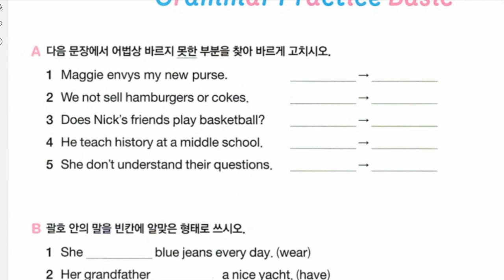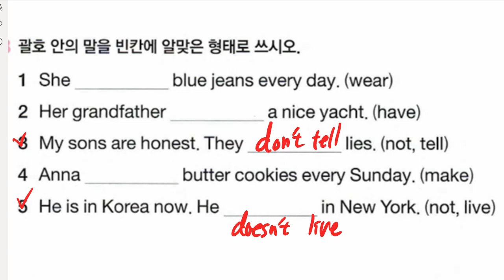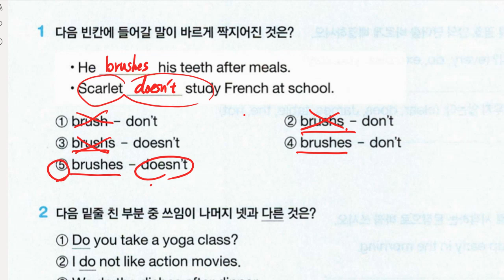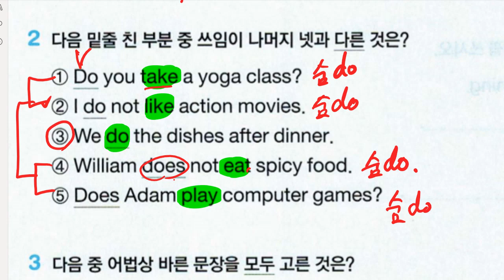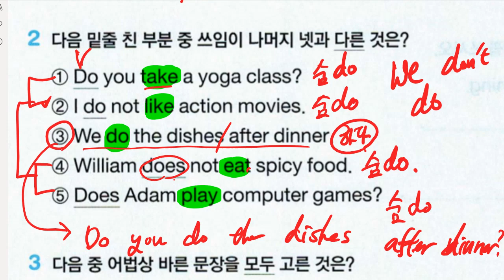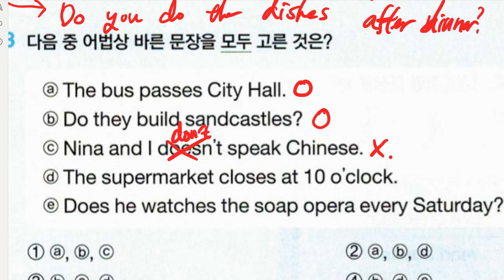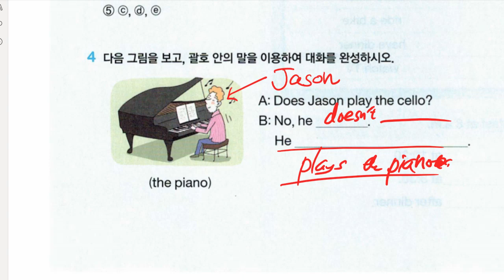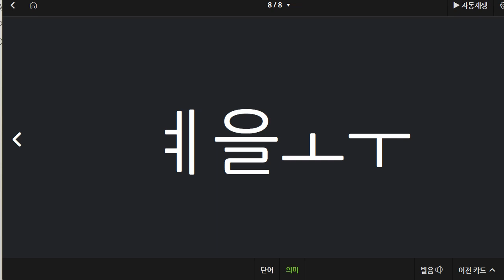김지우 2021 11 25 해설 성취도 90